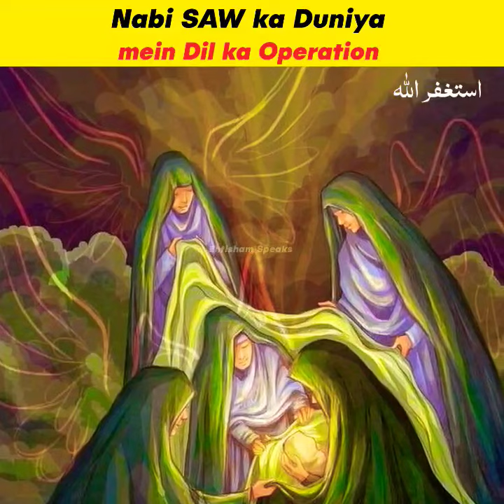Nabi SAW ka Operation || Ehtisham Speaks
Picture 🖼️ Credit 💳: Google & YouTube Owners